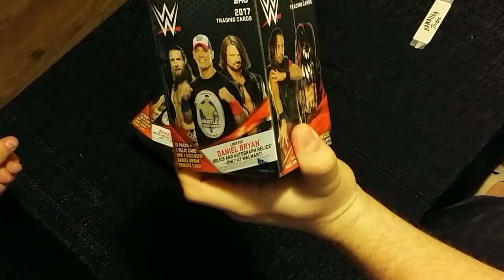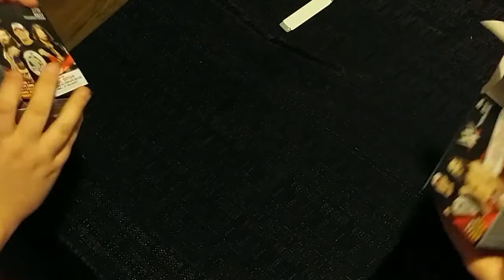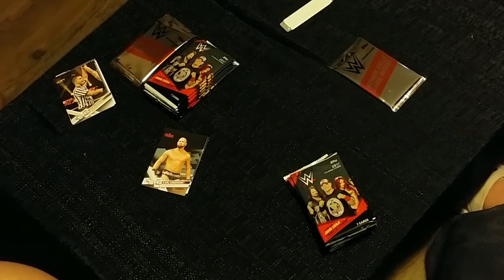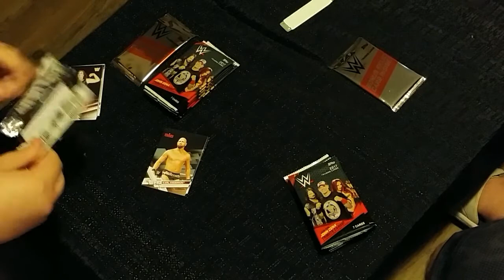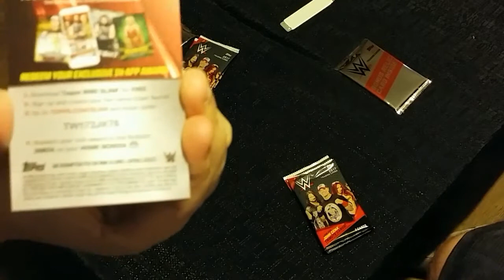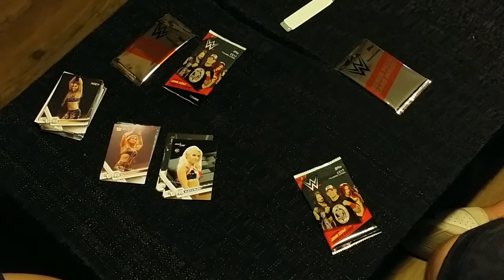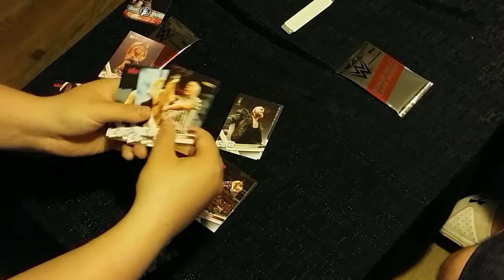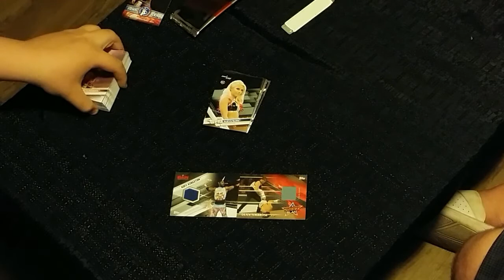WWE Topps 2017 Blaster Box Wars! - WWE Unboxing Series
The debut episode of Blaster Box Wars! on the WWE Unboxing Series. Kyle Masters and Corporate Cappy battle it out with there own blaster boxes from the WWE Topps 2017 set to see who get's the better pull!

SHOUTOUT to BTB (@BigTimeBreaks) for the continued support and inspiration for these unboxings. Check out and follow his channel for WWE Topps unboxing related content!